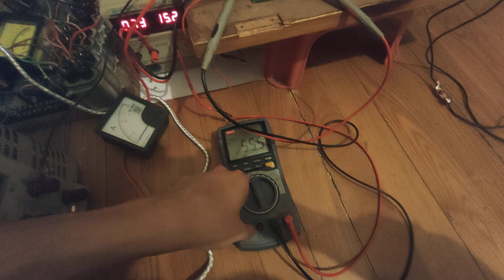Quasi-resonant arcs with ferrite high frequency transformer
I use a half bridge inverter to drive the homebrew high frequency ferrite core transformer.Employs a 500pF 12kV ceramic capacitor in series with the leakage inductance on the secondary side,this boost the power from 4-5.5kW to 7.5kW.The half bridge is made with 500V mosfets.Power input is 250V AC with 32A max current.The exactly resonance at this frequency happens with a 245pF capacitor but since the mosfets I'm using right now could not handle that large amount of input current I use 500pF capacitor to get quasi-resonant to limit the input power.Will try with the 245pF capacitor later with some IGBT bridge driver.